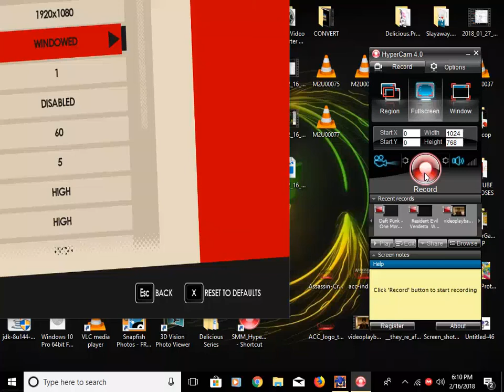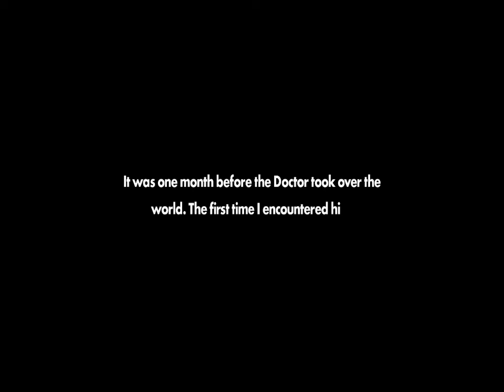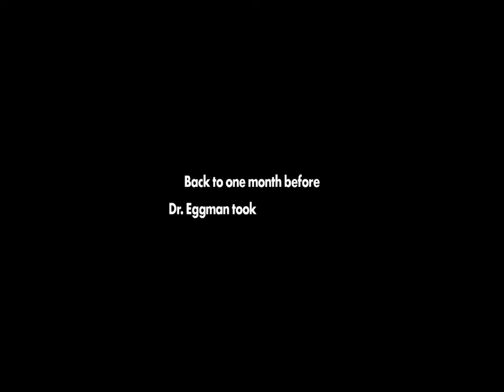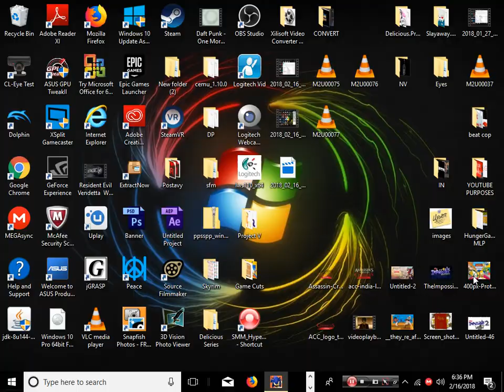Episode Shadow | Sonic Forces Part 7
Hello Moondoggie here and same incident when I lost all my footage due to corruption so deepest apologies. Promise this I the first and last time this happens.